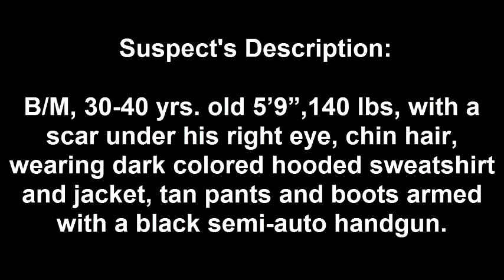Commercial Robbery 9001 Frankford Ave DC 16 08 048052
On December 25, 2016, at 3:00 am, an unknown black male entered a 7-Eleven located at 9001 Frankford Avenue armed with a handgun demanding money from the cash register. After the complying with the suspect demands placing and undetermined amount of money inside a plastic store bag along with several packs of cigarettes, the suspect fled the store on foot and was last seen east on Tolbut Street.

Suspect Description: Black male, 30-40 years-of-age, 5'9", 140 lbs, scar under his right eye, chin hair, wearing a dark colored hooded sweatshirt and jacket, tan pants and boots, and armed with a handgun.
To view this video and more, visit The Philadelphia Police YouTube Channel

Use this electronic form to submit a tip anonymously.
Northeast Detective Division:
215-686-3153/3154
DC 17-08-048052